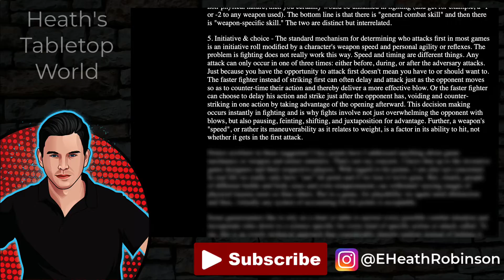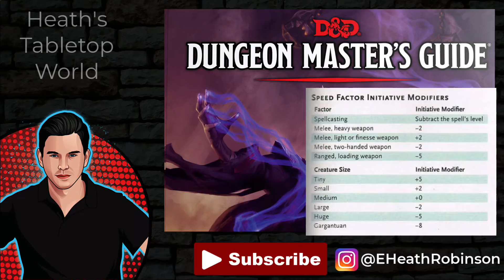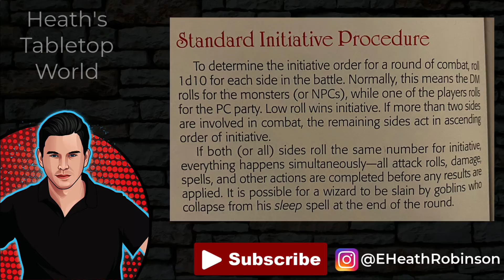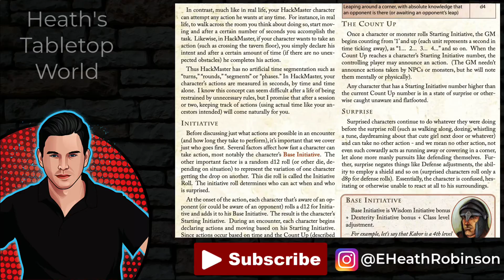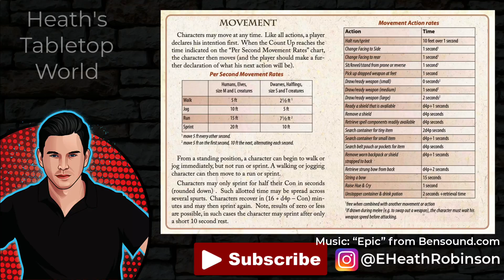Initiative and Choice: Realism in RPG Combat - John Clements Review and Analysis (Part 5 of 6)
What is the most realistic way to handle initiative in a tabletop RPG, like Dungeons & Dragons? Different fighters may be faster than others, and should we consider weapon speed? Just because you are fast, does that mean you should have to go first? What should we do about simultaneous strikes? In this video, we discuss the section on initiative from the essay on realistic combat in fantasy RPGs by John Clements, a medieval and renaissance martial arts instructor and swordsman.